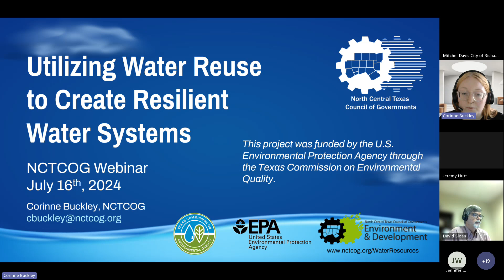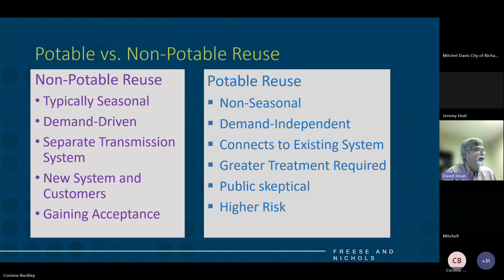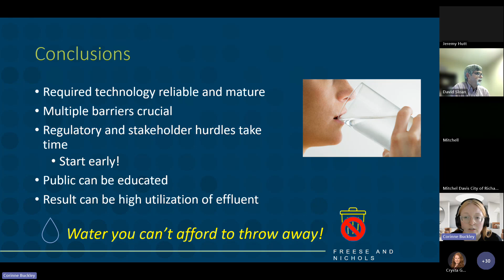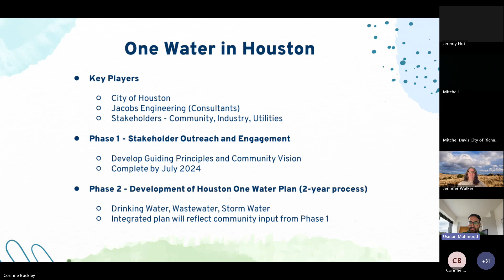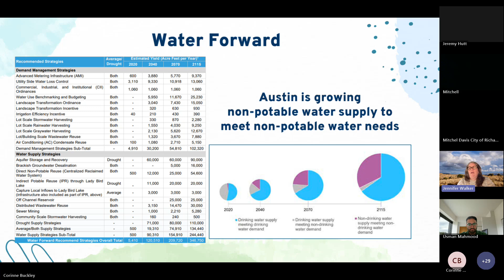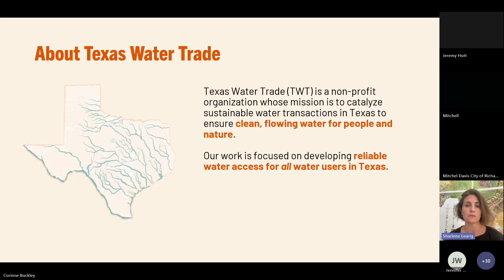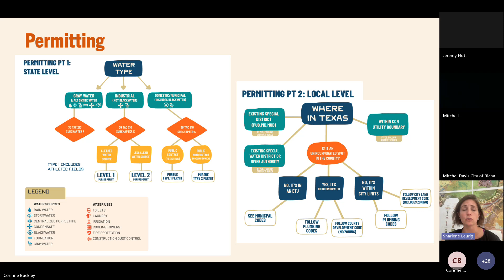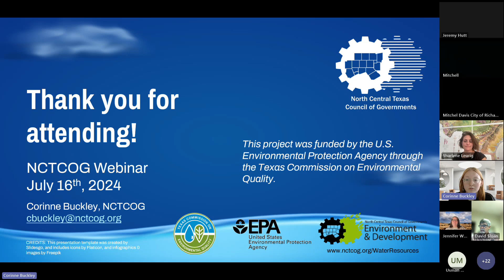NCTCOG Webinar: Utilizing Water Reuse to Create Resilient Water Systems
NCTCOG hosted this webinar on July 16, 2024. David Sloan, Freese and Nichols, Inc., spoke about municipal water reuse. Jennifer Walker, National Wildlife Federation, and Usman Mahmood, Bayou City Waterkeeper, discussed One Water and its application in Houston and Austin. Sharlene Leurig, Texas Water Trade, covered Net Zero Water and onsite water reuse.